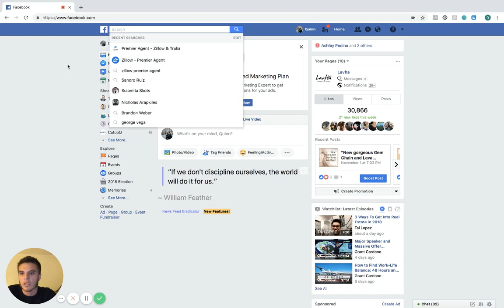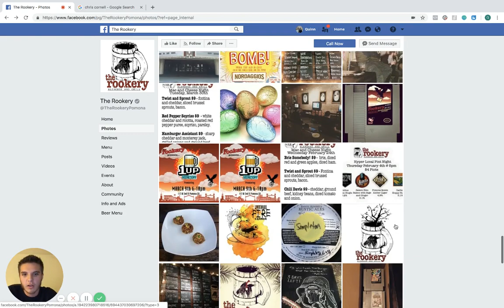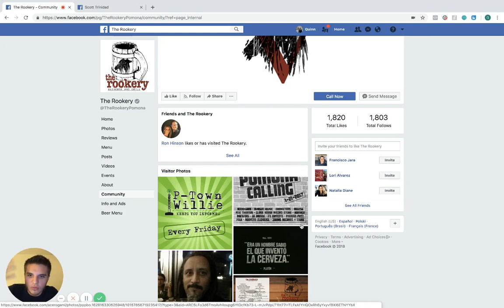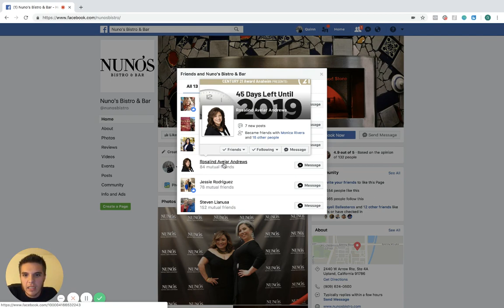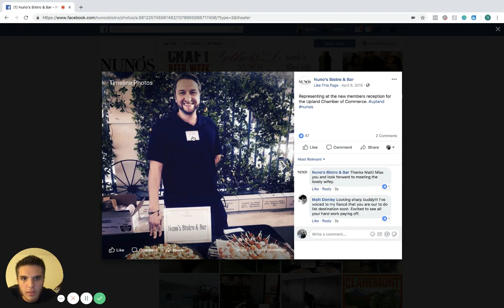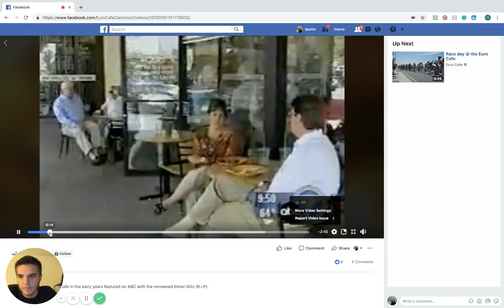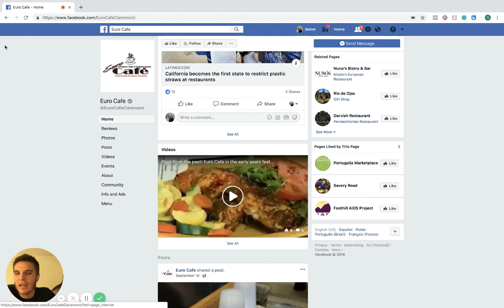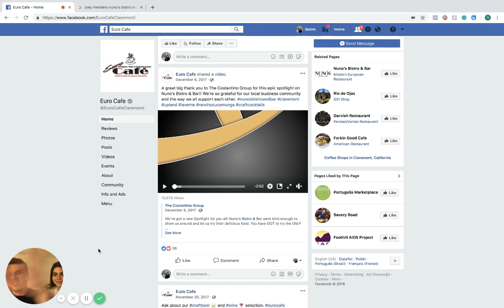How To Get Restaurant Clients For Your SMMA - Quinn Nolan